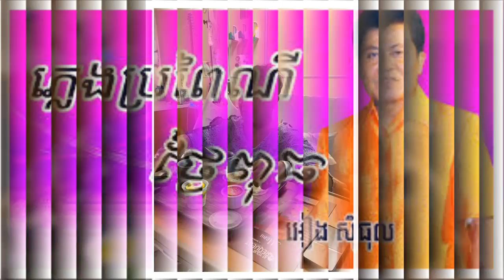កូនខ្មែរអើយ!សណ្ឋាគារឈ្មោះមួយនៅប្រទេសថៃ បានលួចចម្លងរចនាបទ ប្រាសាទបាយ័ន អង្គរ បន្ទាយស្រី របស់យើងអស់ហើយ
នេះជាវីដេអូដែលនិយាយពី សណ្ឋាគារឈ្មោះ Le Palais Hotel នៅ ប្រទេសថៃ បានចម្លង់ទាំងស្រុងនៅរចនាបទ ប្រាសាទបាយ័ន អង្គរ និងប្រាសាទបន្ទាយស្រី របស់ខ្មែរដោយពុំមានសុំសិទ្ធរបស់ខ្មែរទាំងអស់។